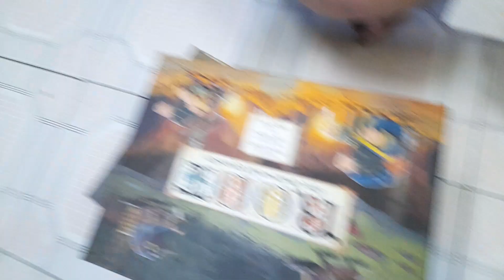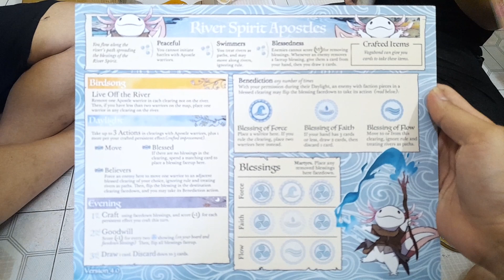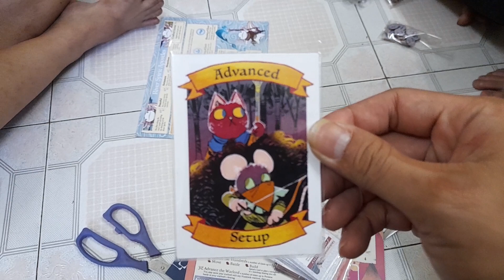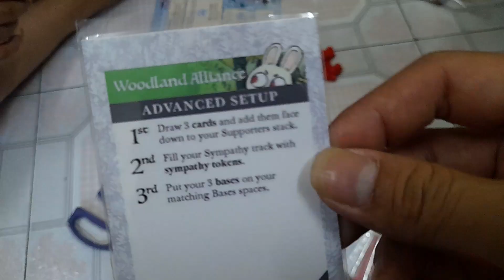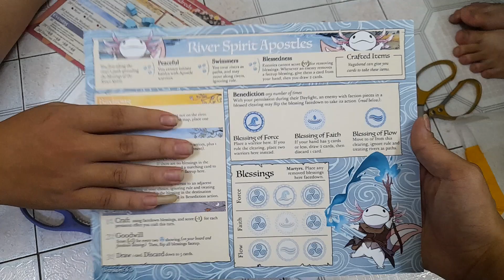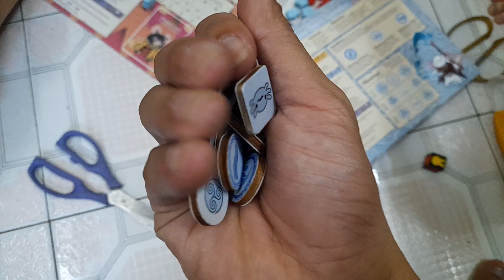Unbox ROOT Handmade: Marauder + Axoloti